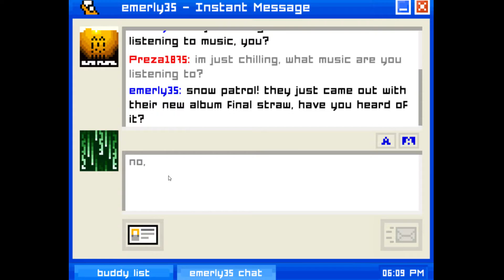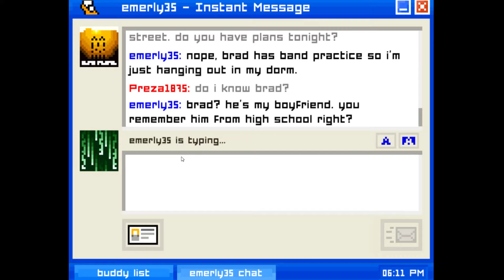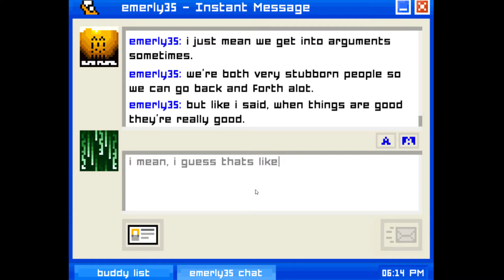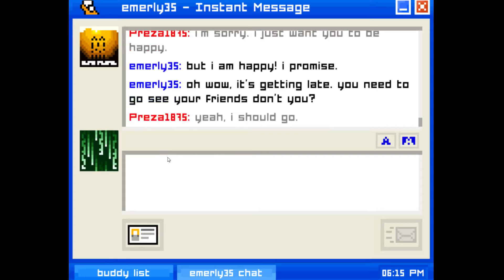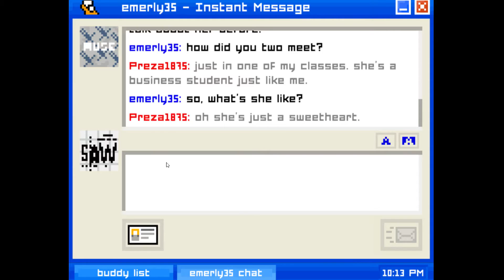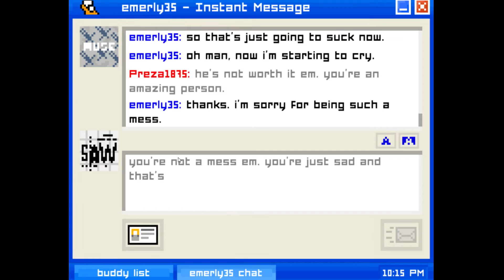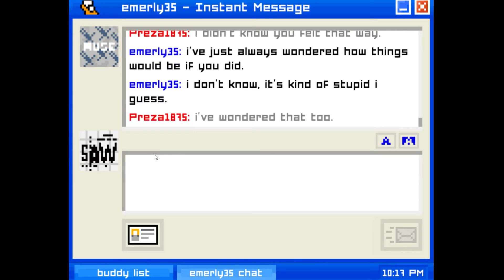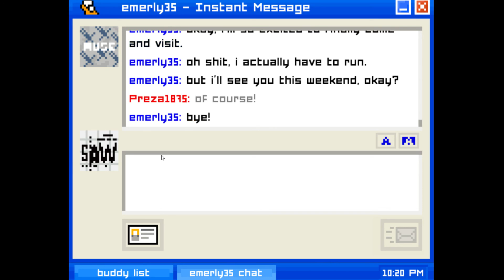[PrézHubka] Emily is Away #02 - TA HOLKA MĚ CHCE!!!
S Prézou na lovu!

Ne o moc menší díky za miniaturu Winý:
Na louce plné pampelišek se ve stínu bájného fénixe sešly dvě blízké duše a rozhodly se udělat ze sebe veřejně blázny. Výsledkem je tenhle kanál plný herních videí, vlogů a občasných tematických streamů. Vítají vás krutopřísní medvídci! Snad se vám tu bude líbit :)